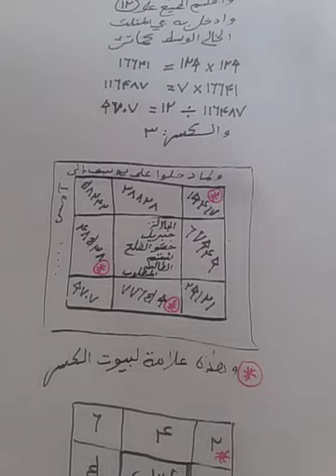إسم الله تعالى اللطيف.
اللطيف:
اعلموا حفظني الله وإياكم بما حفظ به الذكر الحكيم أن إسم الله عز وجل اللطيف له خواص فعالة في العلوم الروحانية.
أقول خواص لا تعد ولا تحصى.
ومن بين هذه الفوائد المجربة
هذه الخاصية في الذكر الحكيم.
نافعة وعجيبة مأخوذة من صدور الشيوخ الفطاحلة المغاربة.
ولمن يرغب في المنفعة ما عليه إلا أن ينخرط في قناتي المفضلة الرآئدة في الروحانيات.
وستنتفعون بإذن المولى عز وجل .

الهاتف المحمول هو كالتالي:
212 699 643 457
ولمن يرغب في تحميل الشريط ما عليه إلا أن ينقر على الرابط الآتي:

أطيب وأعذب المتمنيات من خالص قلبي لكم جميعا أيها الأعزاء الأفاضل.